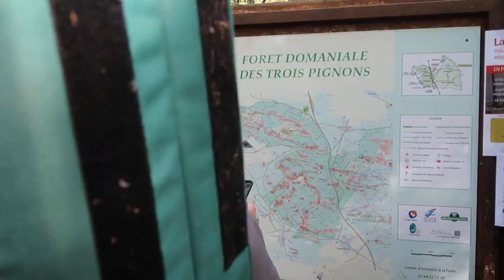Une journée à Fontainebleau ☀️ ! VLOG 10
Rien de mieux que Fontainebleau pour passer une journée de grimpe. Une énorme forêt remplis de blocs. De tous les niveaux, de tous les styles. De la dalle, du déversant il y a tout ce qu'il faut.

Et quand t'es bien mort tu vas te poser sur un rocher au soleil à jouer de la gratte comme un loveur. Je vois pas ce qu'on pourrait rêver de mieux.

Nos vies parallèles sur YouTube !